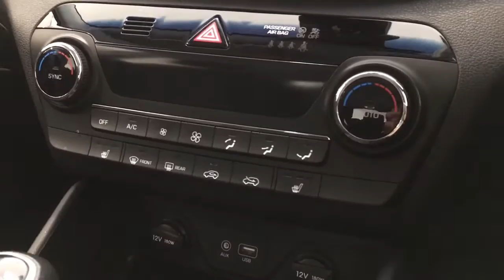Hyundai Tucson - EA67EKR